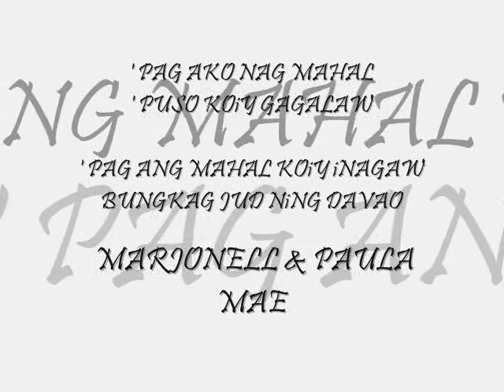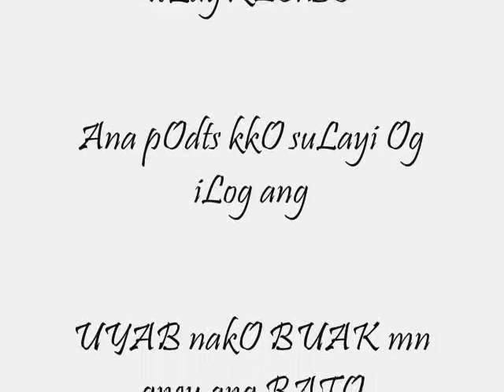ALAM MO BA ( DJ PAULA UV )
MAENELL PANGMATAGALAN !6